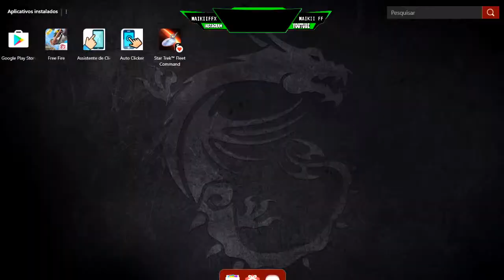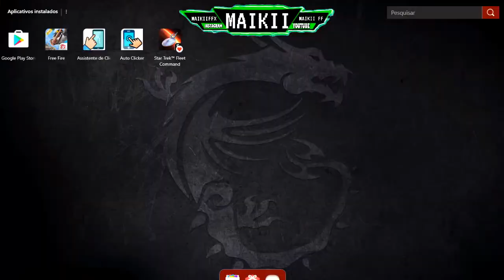SÁBADÃO INSANO ❤️🙏 LIVE ON ✓